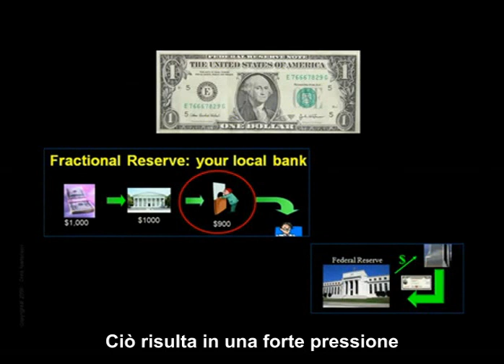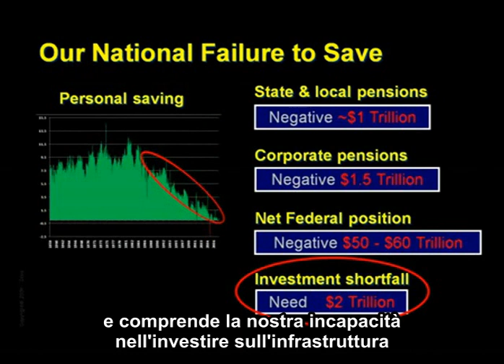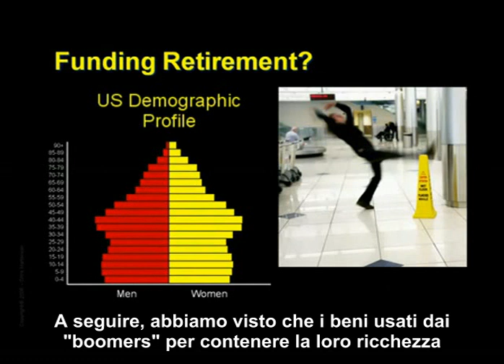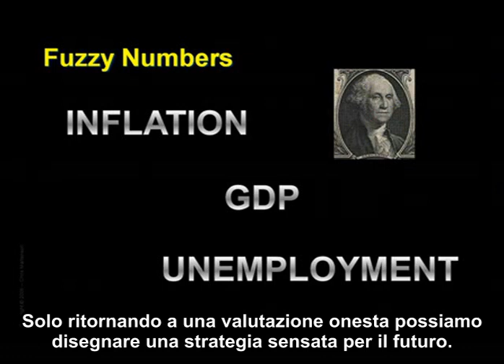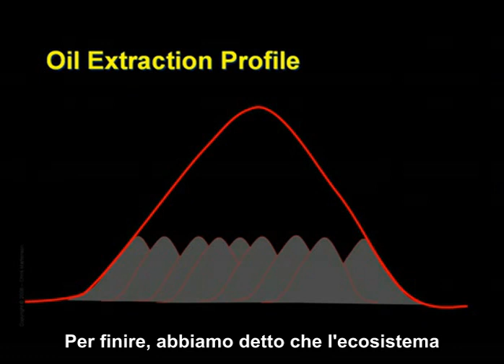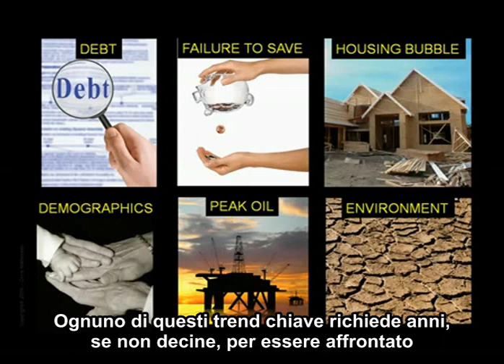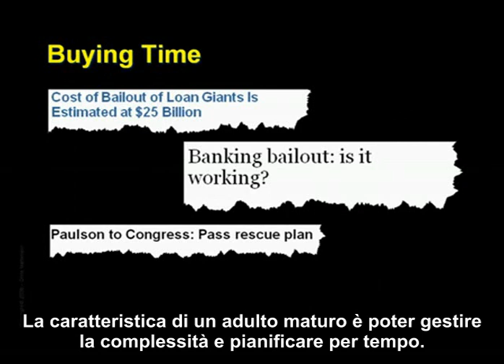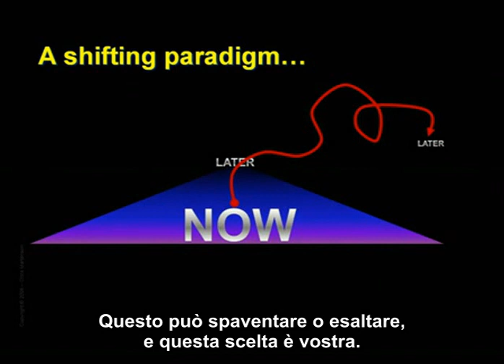‪CRASH COURSE CAP 19 "Quale shock è in arrivo" SUB ITA‬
Il Crash Course cerca di darvi una conoscenza di base dell'economia in modo che possiate capire meglio l'epoca che viviamo. E' stato ideato da Chris Martenson, cittadino statunitense laureato in Scienze Americane alla Duke University di Durham, North Carolina, ed ha riscosso un notevole successo nella sua versione originale in inglese.

QUANTO CI VUOLE PER SEGUIRE TUTTO IL CRASH COURSE?

Ogni capitolo dura dai 2 ai 15 minuti circa sono necessarie 4 ore e 15 minuti per guardare tutte 22 le sezioni. I video della versione italiana sono stati rallentati rispetto all'originale per facilitare la lettura dei sottotitoli e la comprensione dei concetti. La playlist completa è qui:

Su si trovano altre informazioni e il Crash Course completo in inglese, francese, spagnolo. Altre traduzioni (libri, video, documenti) sono disponibili su

Si ringraziano tutti coloro che hanno reso possibile questo corso sottotitolato in italiano partecipando al libero gruppo di traduzione di Transition Italia

Dario Tamburrano
Ivano Astori
Diana Bitelli
Stefano Borini
Stefania Bottacin
Cristiano Bottone
Antonio Caprari
Riccardo Deliziosi
Umberto Fonda
Biagio Lembo
Giuseppe Maggikovento
Antonio Nicolis
Deborah Rim Moiso
Pilar Mosso
Luca Pellarini
Stefano Pischiutta
Nicola Savio
Lino Sbraccia
Glauco Venturi